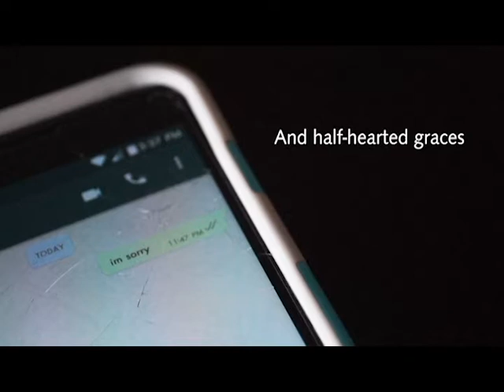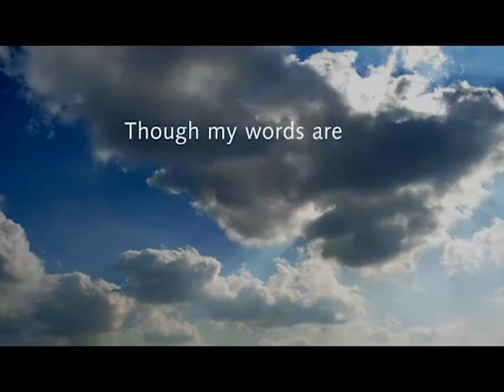Eloquence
Hononegah Production of Video
Poem and Visual Interpretation by Hannah Yeager